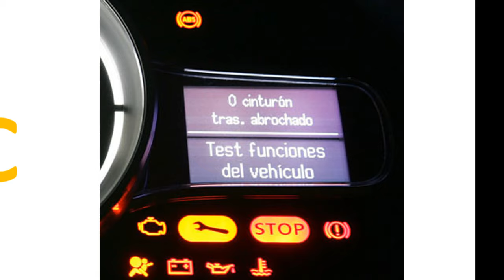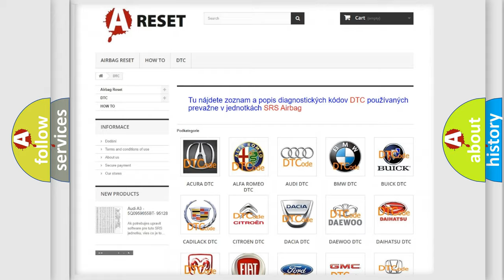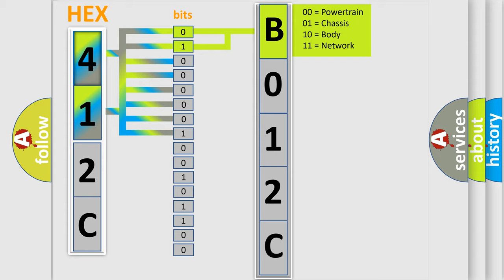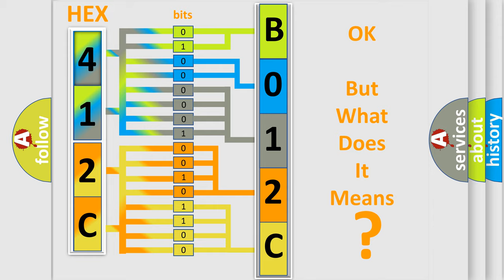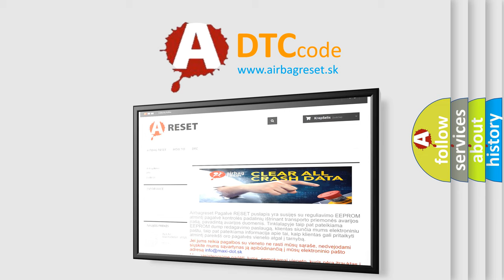DTC Ford B012C-12 Short Explanation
Contents:
0:21 Basic DTC analysis according to OBD2 protocol standard.
1:48 Insight into programming
2:58 A diagnostically understandable description of the Diagnostic Trouble Code
3:05 Basic error definition

Make:
FIAT
Code:
B012C-12
Definition:
Front Right Acceleration Impact Sensor - Circuit Short To Battery
Description:
This DTC sets when the ORC cannot verify the integrity of the wiring or sensor. Once set, this DTC is locked for the entire ignition cycle. The DTC has to qualify again to reset on the next ignition cycle.
Cause:
Sensor Circuits Open, Shorted To Ground, Voltage Or Together
Impact/Pressure Sensor
Occupant Restraint Controller (Orc)
Failure Type: